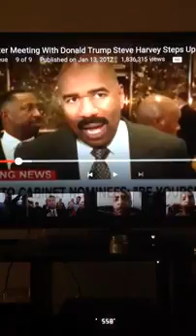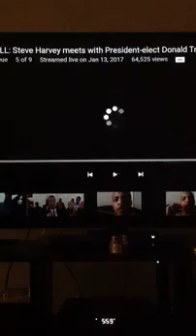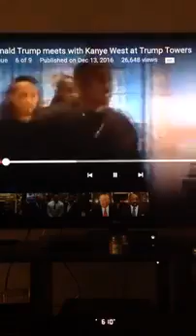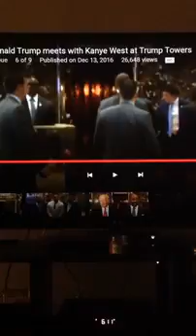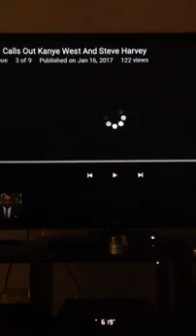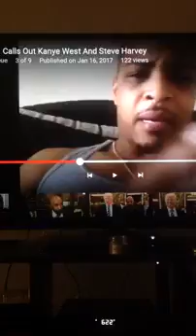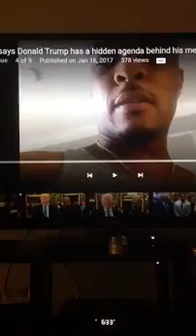These That Cause Them To Err